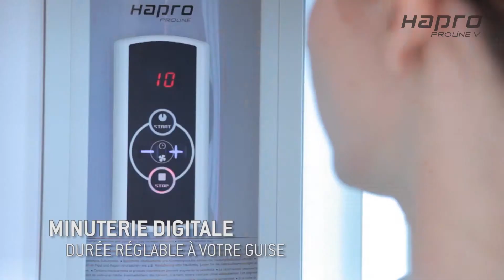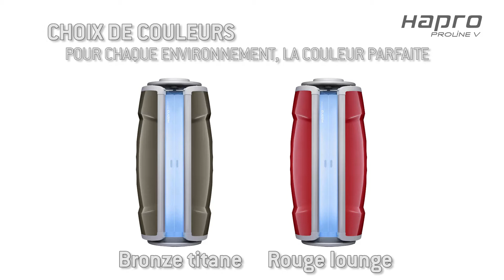Hapro Proline V FRA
La cabine de bronzage Hapro Proline est une sensation. Equipée de tubes 100W ou 160W, son élégance technique, ses caractéristiques sophistiquées et ses éléments optimisant le confort, cette cabine de bronzage risque d'inspirer tout le marché.
Des matériaux brillants, un design moderne et des couleurs mises en valeur : voici les caractéristiques modernes et de grande valeur de ce produit. Unique dans ce segment des cabines verticales le secteur des cabines verticales: un sol intégré - qui plus est, le cadre stable en tube d'acier lui confère solidité et stabilité. L'appareil est muni de tubes extra longs (1,90 m), offrant ainsi une surface de bronzage améliorée. Il fonctionne sans courant de forte intensité et peut être branché tout à fait normalement sur une prise.